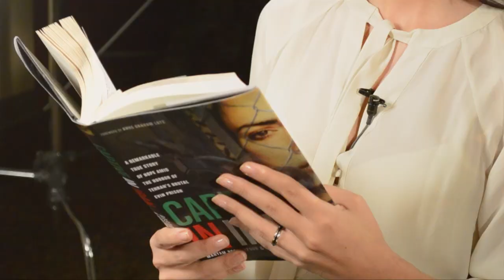Captive In Iran by Maryam Rostampour and Marziyeh Amirizadeh - Tyndale House Publishers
Embark on a chilling journey inside one of the world's darkest and most dangerous places: Evin, the notorious Tehran prison. Here, prisoners are routinely tortured, abused, and violated. Executions are frequent and sudden. But for two women imprisoned for their Christian faith—Maryam Rostampour and Marziyeh Amirizadeh—this hell on earth was a place of unlikely grace as they reflected God's love and compassion to their fellow prisoners and guards. Against all odds, Evin would become the only church many of them had ever known.

In Captive in Iran, Maryam and Marziyeh recount their 259 days in Evin. It's an amazing story of unyielding faith—when denying God would have meant freedom. Of incredible support from strangers around the world who fought for the women's release. And of bringing God's light into one of the world's darkest places—giving hope to those who had lost everything, and showing love to those in despair.